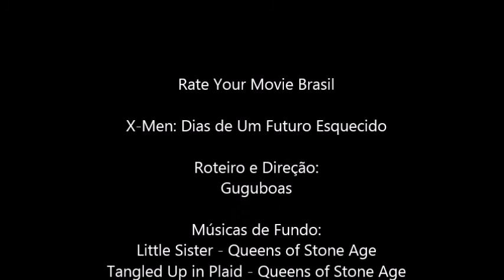Guguboas: Opinião sobre "X-Men - Dias de Um futuro Esquecido" (7/10)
Título Original: "X-Men: Days of Future Past"
Ano: 2014
Diretor: Bryan Singer
Plot: "The X-Men send Wolverine to the past in a desperate effort to change history and prevent an event that results in doom for both humans and mutants."